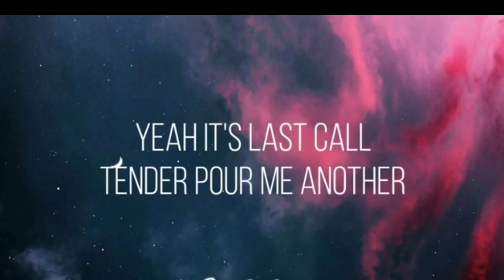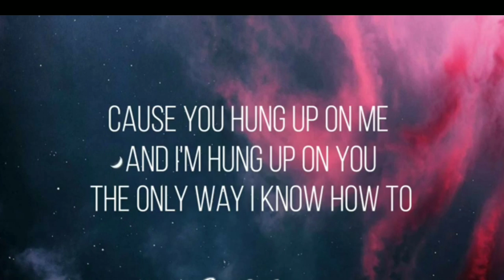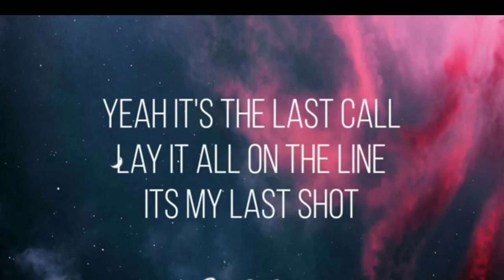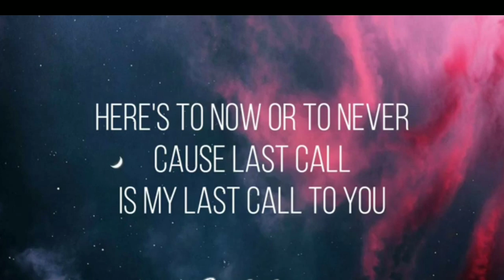Kidd G - Last Call (Lyrics) New Song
Credits: Kidd G.

Kidd G - Last Call (Lyrics)

TO JOIN KIDD G'S COMMUNITY

Lyrics